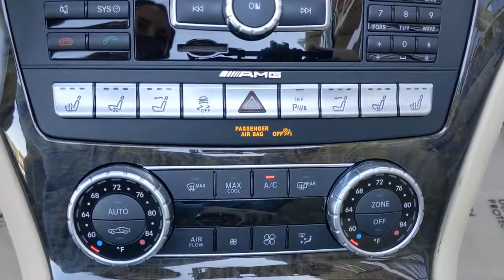2015 Mercedes-Benz SL-Class Pleasanton, Walnut Creek, Fremont, San Jose, Livermore, CA 36152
2015 Mercedes-Benz SL-Class
2015 Mercedes-Benz SL-Class SL 400 - Stock#: 36152 - VIN#: WDDJK6FAXFF031155

Local Trade, Non Smoker, PANORAMIC SUNROOF, Silk Beige/Espresso Brown w/Leather Upholstery, 19 x 8.5 Fr x 19 x 9.5 Rr AMG 5-Spoke Wheels, Active Multicontour Seats w/Massage, AIRSCARF Neck-Level Heating System, Electronic Trunk Closer, Heated & Active Ventilated Front Seats, Illuminated Door Sills, KEYLESS GO with HANDS-FREE ACCESS, PARKTRONIC w/Active Parking Assist, Premium I Package, Rear-View Camera, Sport Brake System, Sport Steering Wheel, Sport Wheel Package, Wood/Leather Steering Wheel. 20/27 City/Highway MPGMars Red 2015 Mercedes-Benz SL-Class SL 400 Roadster RWD 7-Speed Automatic Electronic 3.0L Bi-Turbo V6** WE ARE OPEN **CALL NOW TO SCHEDULE A VISIT(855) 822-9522.Here at Mercedes-Benz of Pleasanton, we have an extensive and exciting selection of used cars. We carry a variety of makes and models to ensure you are able to find what you're looking for.Reviews:* Effortless acceleration; impeccably trimmed and relatively spacious interior; retractable glass-roof hardtop; standard features galore; relaxed ride; capable handling. Source: Edmunds* The sophisticated body structure of the SL-Class is instantly recognizable yet startlingly fresh. From the upright grille with its central Star, the powerful contours of the long hood sweep past the cockpit into an aggressively contoured tail. A power retractable hardtop folds into the trunk and is triggered by a single button on the console. Occupants enjoy an expansive view of the sky through a heat-reflecting transparent panel. LED daytime running lamps and taillamps also come with the SL-Class. Lavished in soft, smooth exclusive leather, the cabin keeps its two occupants feeling coddled, connected, and captivated. The driver-seat features 12-way power adjustable seats with memory and lumbar support. Furthermore, the seat heating function will take the chill out of even the coldest day. Separate left and right temperature controls allow the driver and passenger to enjoy personalized comfort. The SL-Class features various engines, available at different packages, to suit your needs. All trims feature paddle shifters, allowing you to manually upshift and downshift the automatic transmission. A fuel-saving new ECO Start/Stop system automatically shuts off the engine at stoplights and other idle situations. Standard Torque Vectoring Brake technology provides additional control and precision in turns, via targeted rear-wheel braking. A suite of standard air bags offers advanced protection. Driver and passenger knee air bags supplement the dual-stage front air bags. The NECK PRO head restraints protect you in the event of a rear impact exceeding a preset threshold. Finally, Bi-Xenon headlamps help deliver greater visibility than halogen headlamps because their brighter, whiter light is much closer to natural daylight. Source: The Manufacturer Summary